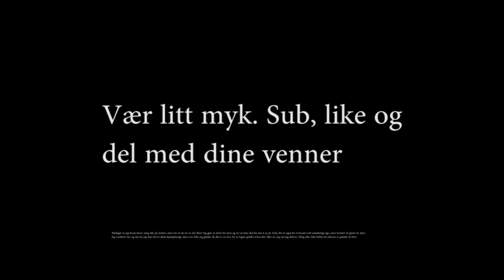Bjabbes la oss spille - Minecraft - del 12 Stirre døden i brunøyet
Dagen det gikk til helvete